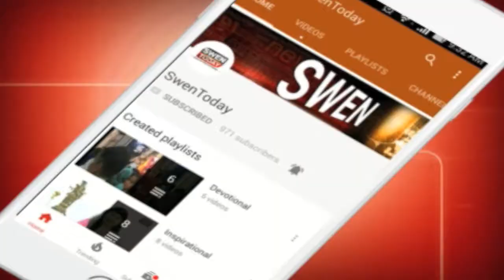Under World Don Dawood का करीबी Farooq Takla खोलेगा सारे राज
भारत के मोस्ट वांटेड डॉन की गर्दन तक सीबीआई के हाथ पहुंच गए हैं...साल 1993 में हुए मुंबई बम ब्लास्ट मामले में सीबीआई को बड़ी कामयाबी मिली है...सीबीआई ने दुबई से दाऊद के करीबी फारुक टकला को गिरफ्तार किया है